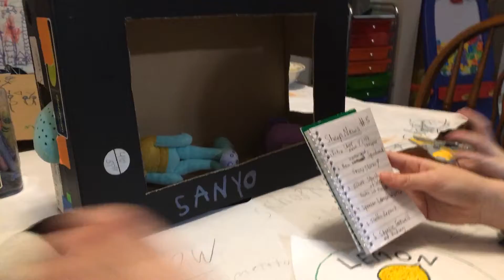Sheep News #5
More news! Same adorable kids!